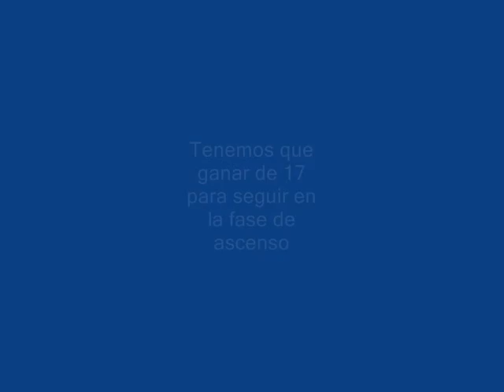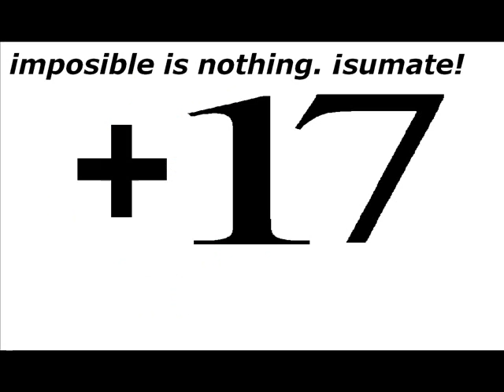feve oviedo.c.b &molino y vueltas atarfe ¡¡PODEMOS!!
sumate al 17 ¡¡PODEMOS!!